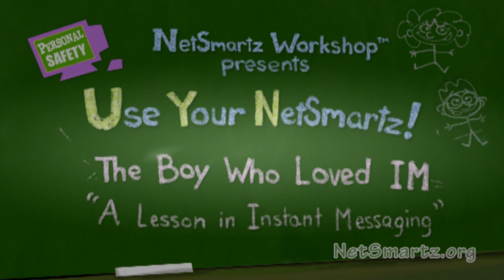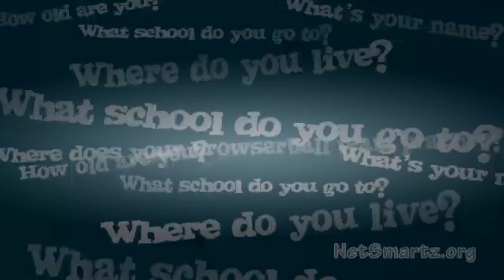The Boy Who Loved IM - FunnyKids Channels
The Boy Who Loved IM
Clicky tells the story of a boy who loves to IM his friends. What should he do when he receives a message from someone he doesn’t know?